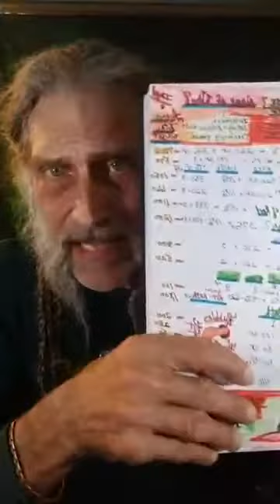12x20 all-wood sustainable organic cottage free... but how to pack the parts home? What if you win?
I missed your 4:20 break.  Stretch?
Heheh. Some minds think alike and others take a hike.  How do you determine who to help?
How do Wii pick and choose the houses, for their function, and who builds it, but what does your community need most... first?
How much weight, space, truck, distance, cost... per trip?
Whew. Here is the breakdown of what it takes for a 12' x 20' all-wood organic tiny cottage.
Here are the notes for today. You need this to see how much weight, how much you would have to carry just for one big house, or chapel, or gathering kitchen-sized house with a guest loft. Still, 9,400 pounds is a good bit to tow with any average truck or Harry Homeowner trailer set up. Parts of the puzzle to learn what to anticipate, how to spot the bullshitters who do not tell you of the dangers you face as you take on chasing the dreams of your life that will do so much if only you can succeed. You are not the Fool to try, but those who try to discourage you are indeed the fools, so ignore them, family or otherwise, and move on to create your miracles, your phenomena with others of like mind who are willing to work, not just talk and lie, promises broken for a life story is not living. Start now... time is not what it was!
Makes you think I hope, to provoke thought about the right questions can be a virtuous act in the right crown, self embolization if not.
Darby Lettick

This is about all things that can be done with salvaged materials to prove that sustainable building is possible and thus saving the resources of our planet for the 7 generations that follow and reducing the pollution today.